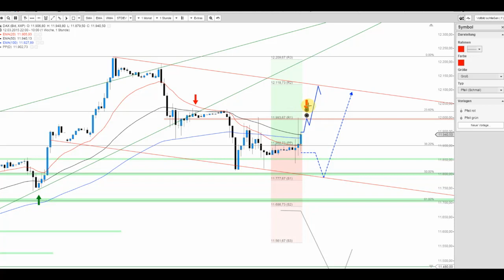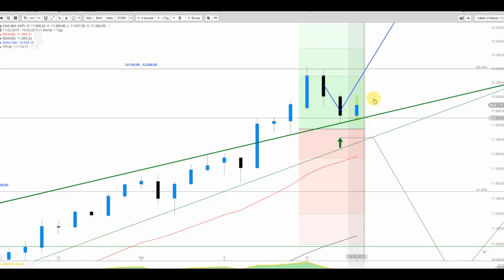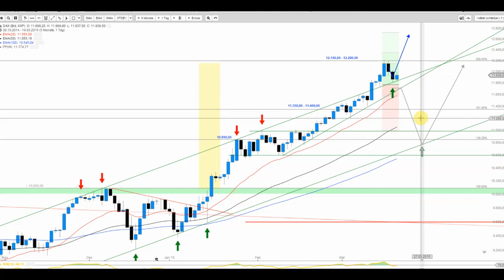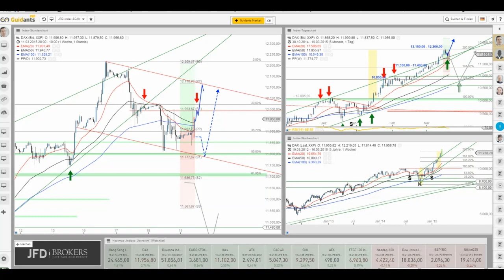JFD Live Trading TV - Wo bleibt die Performance beim DAX?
Der DAX ist bemüht, mehr kann man aktuell nicht feststellen. Im Gegensatz zu den gestrigen Impulsen aus Übersee klar enttäuschend und doch ist der Index gegenwärtig interessant.